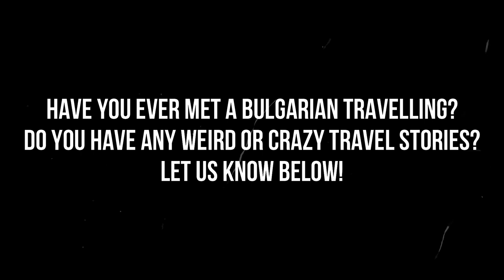We Travelled Asia Asking Strangers ARE YOU BULGARIAN? (CRAZY TRAVEL STORY)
In This Week's Episode We Share Our Craziest Travel Story. We Tell You Why We Spent Six Weeks Travelling Across Three Countries Trying To Find A Person Of Bulgarian Nationality.